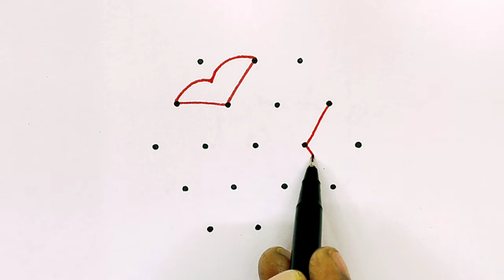5×3 நவராத்திரி special படி கோலம் /தாமரை கோலம்/EASY & SIMPLE PADIKOLAM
5×3 நவராத்திரி special படி கோலம் /தாமரை கோலம்/EASY & SIMPLE PADIKOLAM ‎@KALAKKAL KOLANGAL